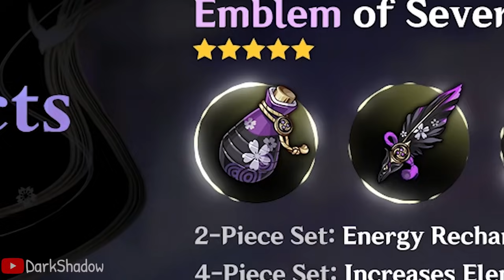XIANGLING.EXE | GENSHIN IMPACT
Xiangling is probably my 2nd favorite 4 star character after Bennett. I usually use her as a sub dps, however, in this video I'm using her as a main dps. The emblem of severed fate works really well on her, you gotta try it out!

Talent : 7/8/10
Build : 4-set emblem of severed fate
Weapon : R1 skyward spine
Constellations : 6